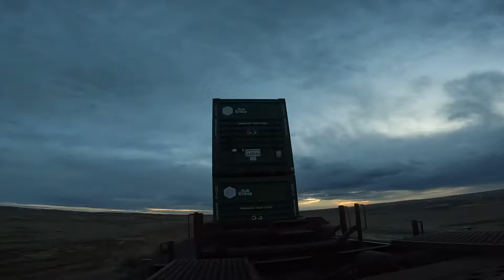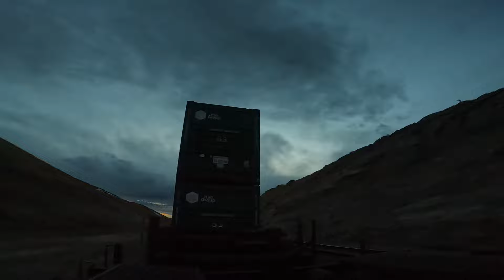Freezing In Wyoming! 2024